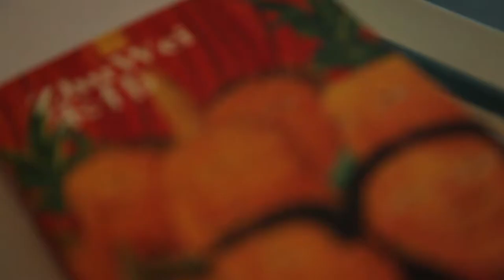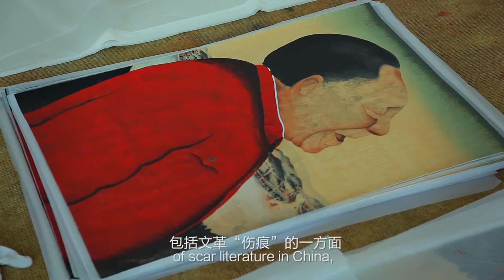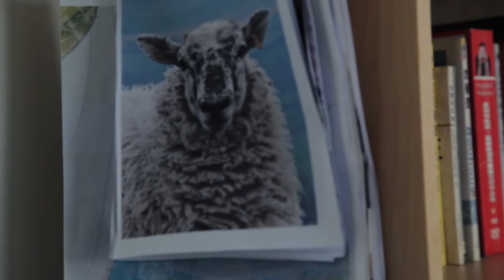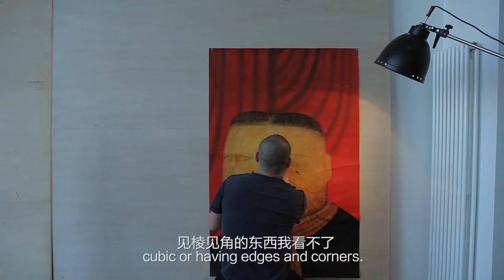Zhu Wei AMNUA Video Files of Contemporary Artists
Art Museum of Nanjing University of the Arts
Video Files of Contemporary Artists
"Hidden Clues"
Artist: Zhu Wei
Producer: Li Xiaoshan
Consultant Producer: Zheng Wen
Director: AJO Chan